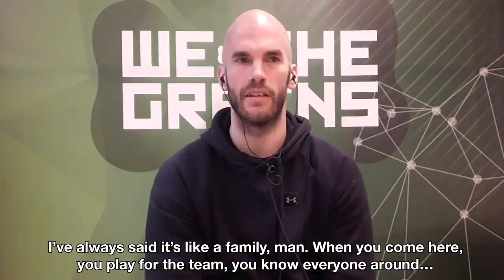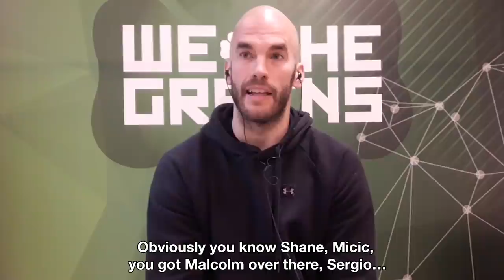A Quarter with Kyle Hines and special guest Nick Calathes!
What better way to catch up on the hot topics of the Turkish Airlines EuroLeague than to get in on the conversation between two of the competition's top protagonists. Welcome to The Quarter with Kyle Hines, and the CSKA Moscow star's second guest, assists master Nick Calathes of Panathinaikos OPAP Athens.